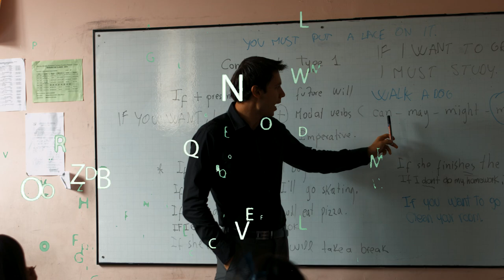AvanzamosEnDignidad Min Educación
Dos años construyendo un país donde la justicia social no es solo una meta, sino una realidad en toda Colombia, donde la educación es uno de los polares fundamentales en la construcción de una sociedad más justa y con menos barreras de acceso a espacios de formación académica.